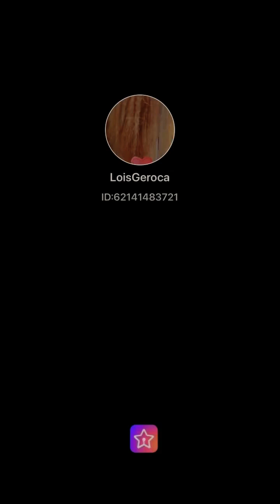StarMaker-BROKEN HEARTED ME-📣DISCLAIMER “No copyright infringement intended”[1206]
-For TASKING PURPOSE ONLY in this onlinekaraoke -STARMAKER app,a Starmate needs to do this task to level-up.

-The song used in this content belong to its respective owner,and I or this channel does not claim any rights over them.